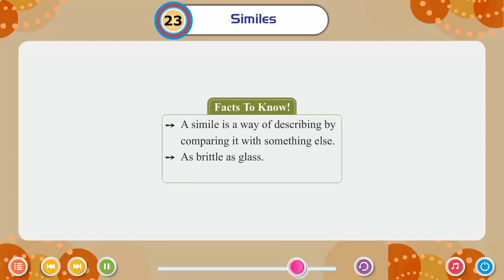Ch 23 | Small Step | GK _5 | Similes | For children